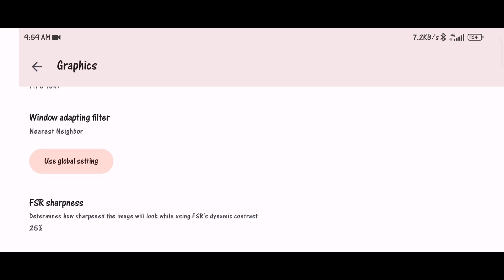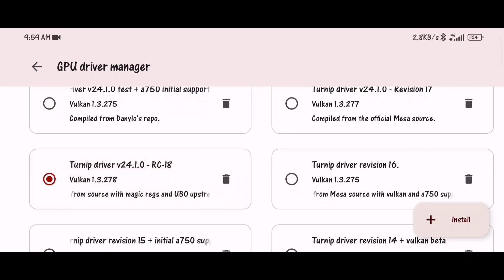Hellblade Senuas Sacrifice Yuzu Android 266 - Poco X3 Pro Settings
Yuzu emulator
The best settings are different for each device, so please change them yourself if they don't match the settings in the video

Hellblade Senuas Sacrifice

Device:
Poco X3 Pro 8/256 (no root)
MIUI 14.0.3 (TJUIDXM)
Android 13

Gamepad:
Terios X3